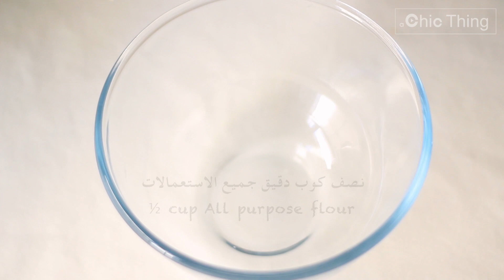كيكة الشوكولاتة الغنية بالصوص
المقادير:
الكيك:
٤ بيضات
نصف كوب سكر
١ ملعقة صغيرة نكهة فانيلا
نصف كوب زيت نباتي(١٢٠ مل)
نصف كوب دقيق جميع الاستعمالات
نصف كوب بودرة كاكاو غير محلى
٤/٣ كوب سميد ناعم
١ ملعقة كبيرة باكنج باودر
صوص الشوكلاتة:
٤٥٠ مل ماء ( تقريبًا ٢ كوب)
١ كوب سكر
ربع كوب بودرة كاكاو غير محلى
١٠٠ غرام شوكولاتة ( شوكولاتة غامقة أو شوكلاتة بالحليب حسب الرغبة)
جناش الشوكولاتة:
نصف كوب كريمة خفق
١٠٠ غرام شوكولاتة ( شوكولاتة غامقة أو شوكلاتة بالحليب حسب الراغبة)

حجم الصينية: وسط: ٢٢ سم في ٣٠ سم)
الكمية: ٨-١٠ أشخاص

Super Moist Chocolate Cake Recipe
Ingredients
Cake:
4 eggs
½ cup sugar
½ cup All purpose flour
1 teaspoon vanilla flavor
½ cup unsweetened cocoa powder
3/4 cup fine semolina
1 tablespoon baking powder
½ cup vegetable oil (120ml)
1 teaspoon vanilla flavor
Syrup:
450ml water
¼ cup unsweetened cocoa powder
1 cup sugar
100g chocolate
Chocolate Ganache:
½ cup whipping cream
100g chocolate

9" x 13" pan
Servings: 8-10